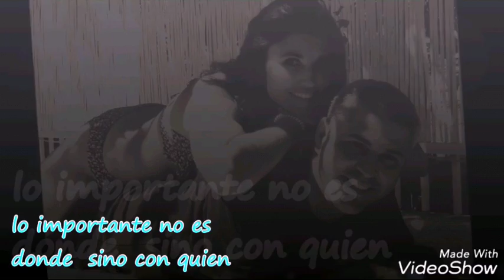Cabrera island 2016